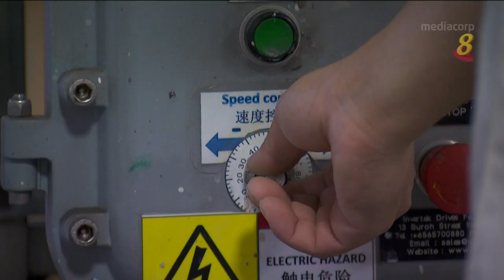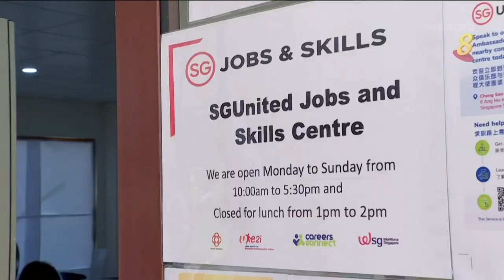劳发局和经发局推出生物医药业的专业人士转业计划